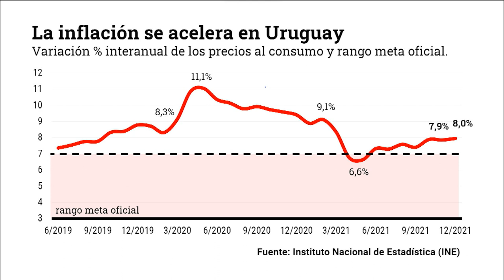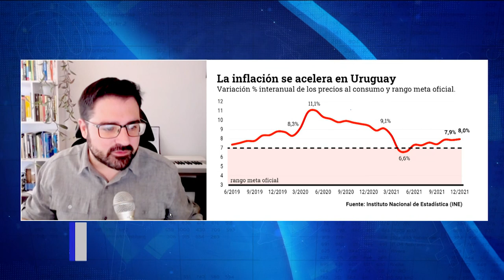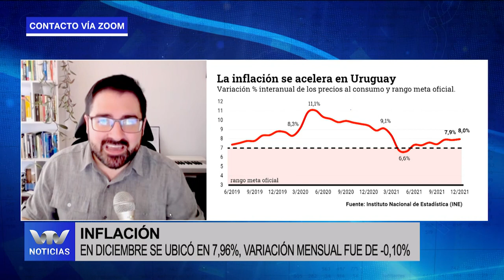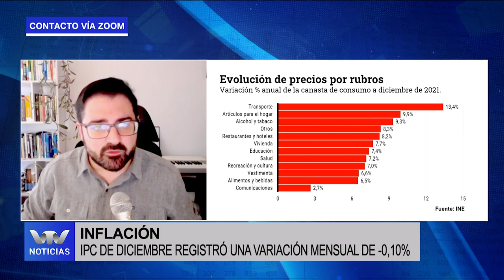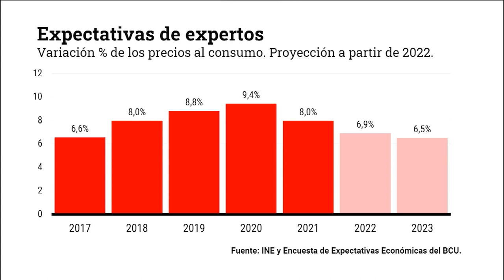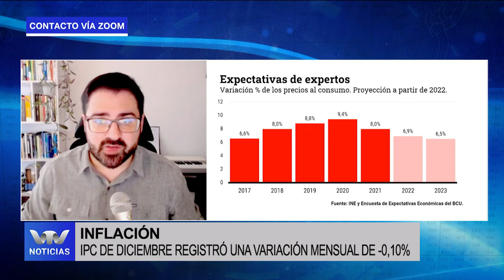Análisis de Federico Comesaña: La inflación se ubicó en 7,96% durante diciembre